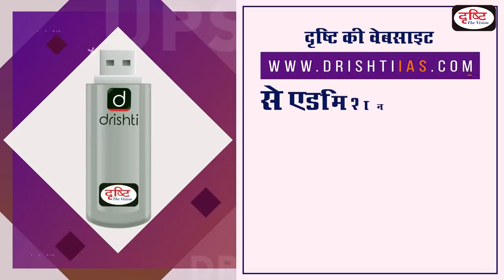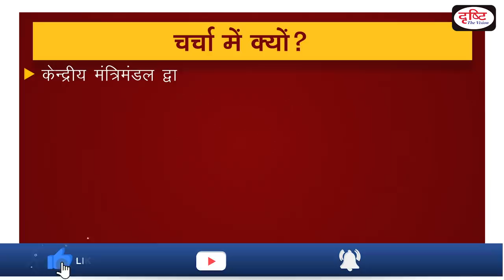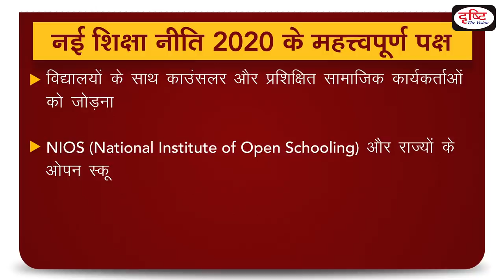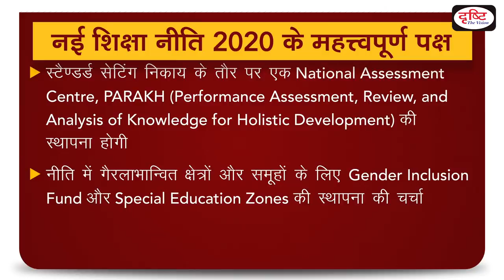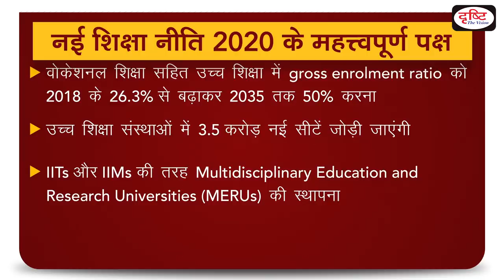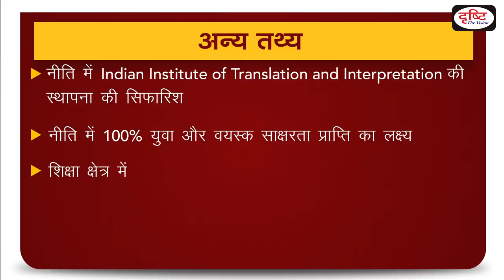New Education Policy 2020 - To The Point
The cabinet has recently approved National Education Policy 2020. It includes transformational change at school and higher education level. It replaces 34 years old New Education Policy 1986.

केन्द्रीय कैबिनेट ने हाल ही में राष्ट्रीय शिक्षा नीति 2020 को अपनी मंजूरी दी है| इसका मकसद विद्यालयीय और उच्च शिक्षा में आमूल-चुल बदलाव लाना है| यह 34 साल पुरानी नई शिक्षा नीति 1986 का स्थान लेगी |

1. National Education Policy 2020
2. NEP 2020 Background
3.NEP 1986
4.NEP 2020 Major Aspects
5. Some important facts

1) संपूर्ण सेट एक साथ (15% छूट व फ्री डिलीवरी की सुविधा के साथ)

2) भारतीय संविधान व राजव्यवस्था

3) भारतीय इतिहास एवं कला-संस्कृति

6) सामान्य विज्ञान एवं विज्ञान-प्रौद्योगिकी

7) भारत-2020, बजट, आर्थिक सर्वेक्षण एवं करेंट अफेयर्स

1. Videos by Dr. Vikas Divyakriti To

2. The Point- Short Notes

7. To The Point- Special

15. Concept Talk- By Dr. Vikas Divyakirti

16. GS Mains Paper Discussion- 2019

20. How To Fill D.A.F (Mains Form)

21. Answer Writing Tips (by Dr. Vikas Divyakirti)

24. Indian Economy- Target PT 2019

25. G.S. Mains Paper Discussion- 2018

26. Hindi Literature Paper Discussion- 2018